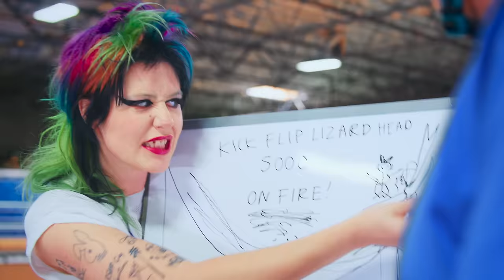Surfbort - "Open Your Eyes" (Official Video) Ft. Tony Hawk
Follow Surfbort !!!

Production Company: 900 Films
DP - Cameron Sanchez
Editor - Matt Haring
Production Coordinator - Galina Cooper
Director - Jared Prindle
Talent - Tony Hawk

LYRICS:
Open up your eyes
Take a deep look inside
You don’t have to feel the
Same was as you did yesterday oh no
Yesterday was so low

Things will be so good one day
Can’t wait for the holiday
Happiness is on its way
Alright

We could see the world someday
Everything will be ok
Alright

Alright

Alright

Bridge :
We hate it here but here we are x 4

Alright

Alright